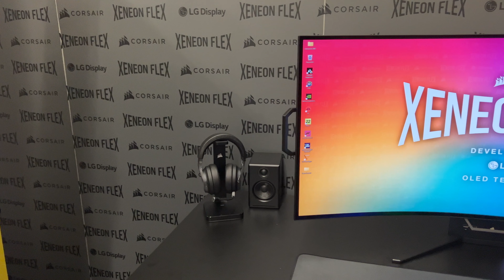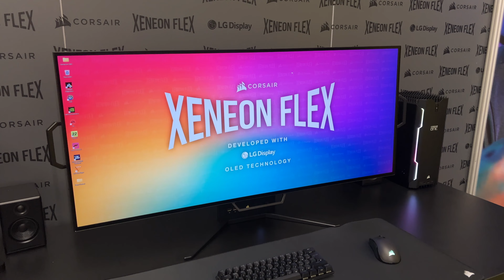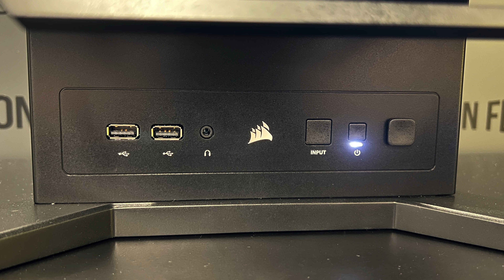Biegsamer Gaming Monitor - Corsair Xeneon Flex im Hands-On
Gerade oder Curved? Wenn es nach Corsair geht, müsst ihr euch diese Frage bald nicht mehr vor dem Kauf stellen, sondern könnt das jeden Tag neu entscheiden.

Auch jenseits davon, kann sich der Corsair Xeneon echt blicken lassen:

- 45 Zoll
- UWQHD-Auflösung
- 10 Bit Farbtiefe
- 99% DCI-P3
- 0,03 ms Reaktionszeit (GtG)
- schnelle 240 Hz Bildwiederholrate
- AMD FreeSync Premium, Nvidia G-Sync